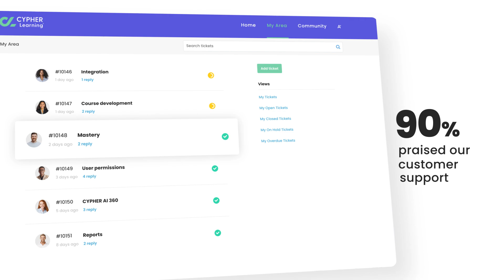2024 Voice of the Customer: 98% say CYPHER is easy to use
Hear directly from your peers who’ve transformed their learning experiences. Our 2024 Voice of the Customer report highlights feedback from G2, Capterra, Gartner Peer Insights, and direct responses showcasing how users are leveraging AI-powered tools to streamline training, save time, and enhance skill development. With 98% of users praising the intuitive design and 92% significantly reducing course creation time, you can learn how others are evolving their programs. Ready to see how these insights can apply to you?